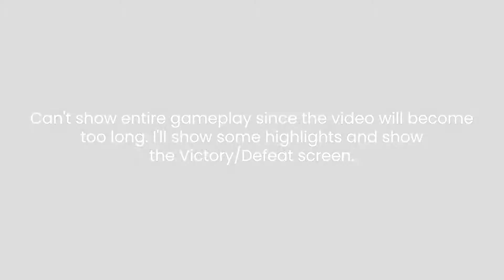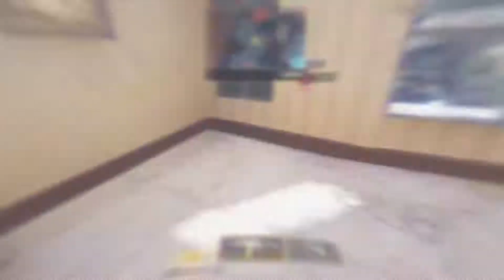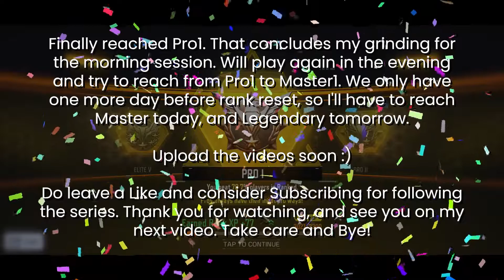CODM Road to LEGENDARY on a PHONE #3: Ranked NUKE! Grinding Elite to Pro Rank | Call of Duty Mobile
Today my aim is to grind from Elite Rank to Master Rank. In the morning, I grinded the Elite Rank. In the evening, I plan to grind the Pro Rank to Masters. Rank reset is going to happen soon, so I'll have to grind quickly for reaching Legendary!

CODM Road to LEGENDARY on a PHONE #3: Ranked NUKE! Grinding Elite to Pro Rank | Call of Duty Mobile by Cygnoux